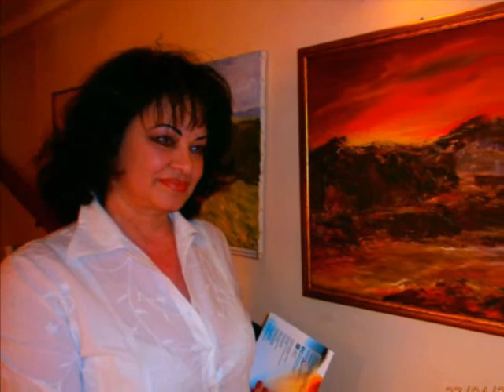SNEŽANA VASIĆ - Umetnost